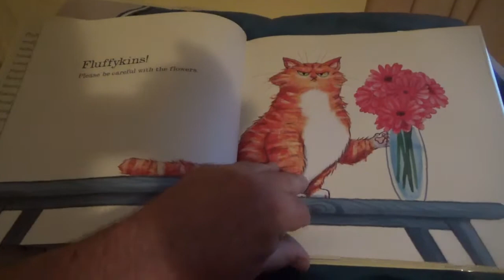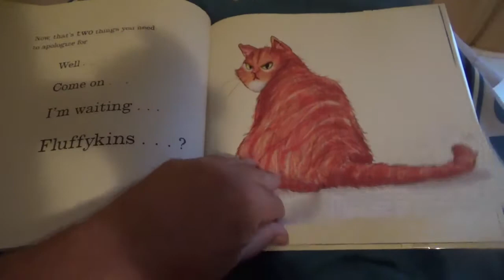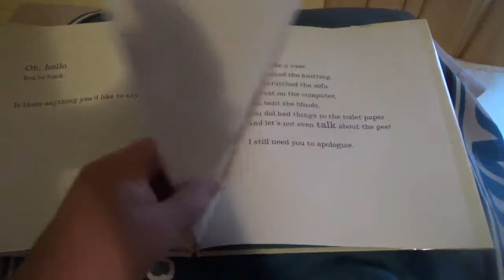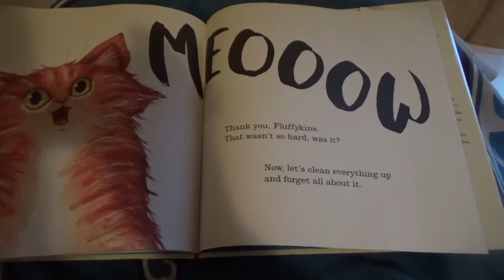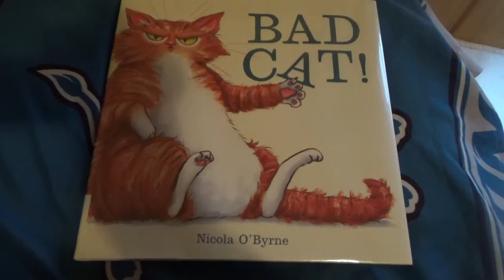Bad Cat! / Read Aloud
Story Time

Nicola O'Byrne